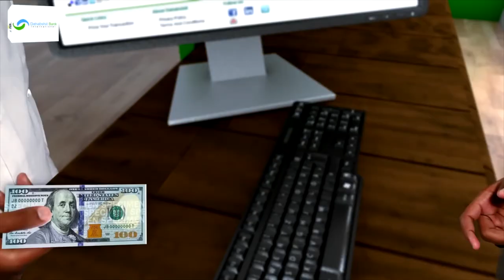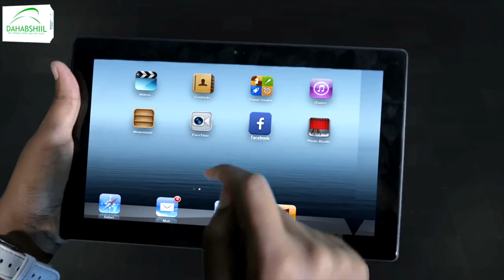Agaasimaha Cusub ee Wasaarada Isgaadhsiinta iyo Tiknoolajiyada oo xilkii kala wareegay Agaasimihi...